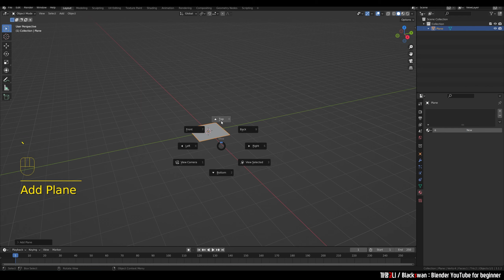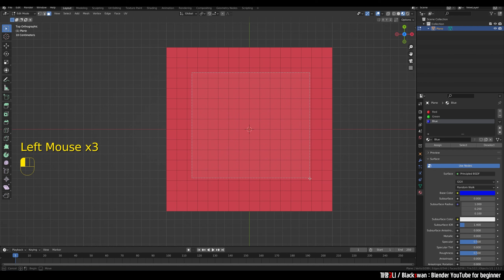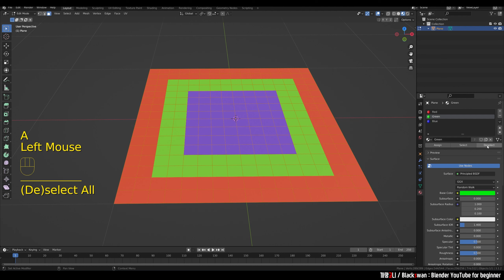이토록 쉬운 까망고니의 블렌더 트레이닝_QR예제_#08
※ 영상 순서가 섞여서 업로드 되었습니다😢
아래 URL로 들어가면 순서대로 보실 수 있습니다.

📙 "이토록 쉬운 까망고니의 블렌더 트레이닝" 도서의 [실습하기] 일부 영상 자료입니다.
영상의 자세한 설명은 교재 속에 담겨있습니다 :)

스마트폰으로 책에 있는 QR Code를 찍으면 해당 영상으로 들어갑니다!